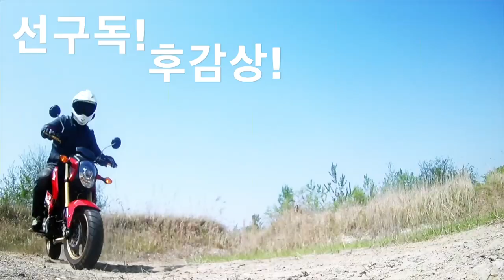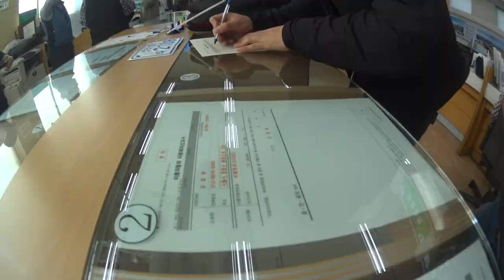[바이크] BMW S1000RR 을 R1200GS 텐덤으로 지금 가지러 갑니다. 뽐뿌! 기변?기추?!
지난번 honda cbr650f 를 가지러 동생을 태우고 데려다 주었습니다.
그 이후 bmw s1000rr 톰크루즈 바이크를 사러 가는 지인을 텐덤해 주었습니다.
저의 R1200GS가 스천알을 만나러 가는길!!! 함께 가보시겠습니돳~